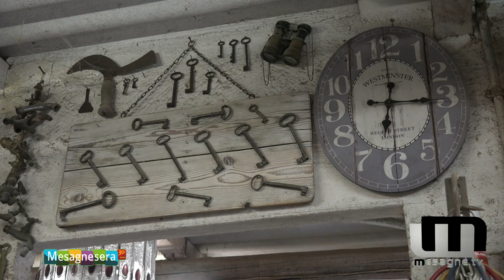Storia, arte, passione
Angelo Saracino, mesagnese, 50 anni, era stato per anni dipendente di una azienda locale. Poi la crisi, la perdita del posto di lavoro per cui si dovette reinventare un lavoro. Iniziò a svuotare cantine e vecchie case. Oggi è uno dei più forniti rigattieri del territorio. Nella sua abitazione alla periferia della città di via San Lorenzo, c’è di tutto. Dal calesse, ad armadi, comò, dispense degli anni 50. Anche le valigie di cartone dentro cui i nostri nonni e bisnonni, caricate poche cose e tante speranze, partirono per il nord Italia e per il mondo per cambiare la loro vita e quella dei loro figli. In via San Lorenzo c’è la storia della nostra Mesagne, della nostra gente, quella storia che dovremmo far vedere e insegnare ai nostri ragazzi.